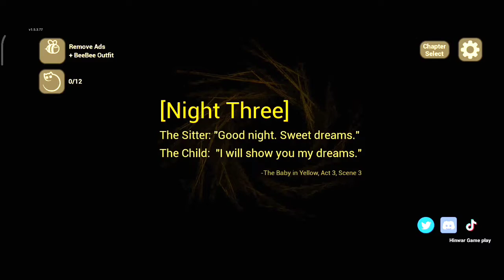Baby In Yellow New Halloween Update 2022 Full Gameplay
HII FRIENDS.

WHAT'S NEW.

Halloween update!
* Added decorations to the house
* Added new pumpkin outfit for the baby
* Fixed a few bugs

★ Bedtime Stories Update - Out Now! ★